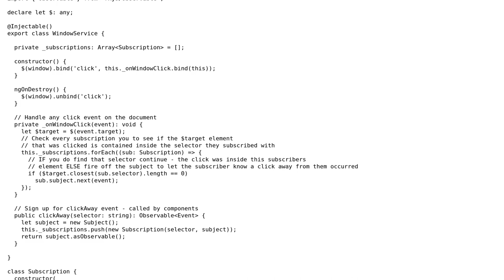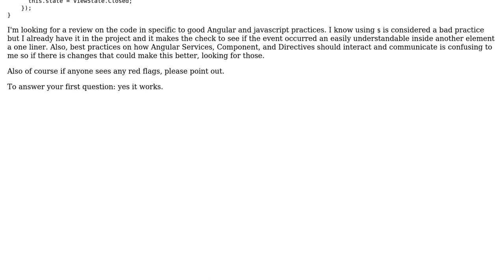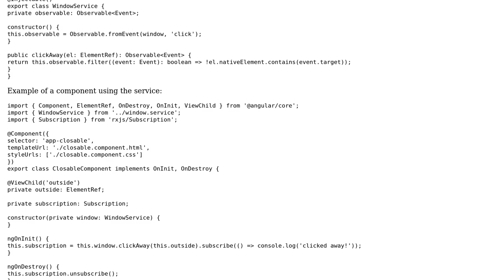Code Review: Angular 2 window service that listens for 'click away'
With thanks & praise to God, and with thanks to the many people who have made this project possible! | Content (except music & images) licensed under CC BY-SA | Music | Images & others | With thanks to user Simbas user rayepps user 200_success and the Stack Exchange Network Trademarks are property of their respective owners. You are responsible for your own actions.